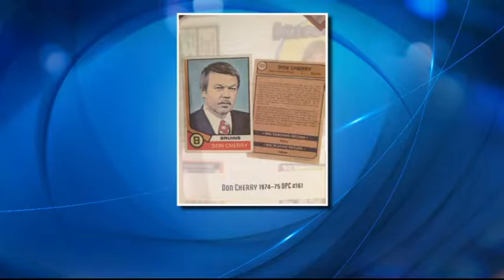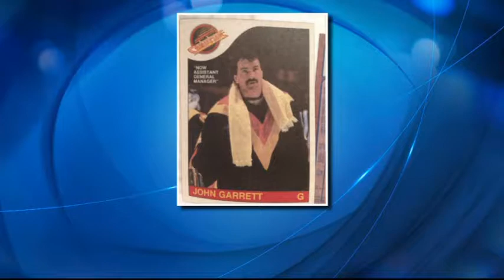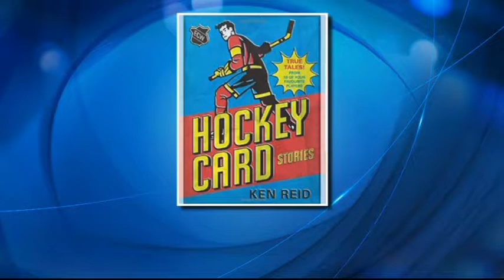Hockey Card Stories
What’s really going on in your favourite old hockey cards, through the players depicted on them. Sportsnet’s Ken Reid joins us to chat about his new book – and shine the light on some priceless stories about your favourite players.